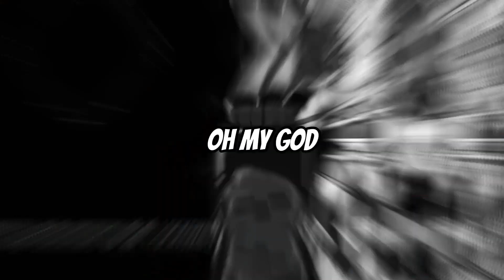Boka goes full gremlin mode! Terraria mods with @slymetheslime short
Highlight from Terraria with @slymetheslime
Boka the Gremlin Dragon Unleashed!